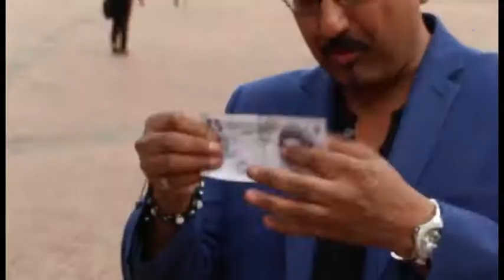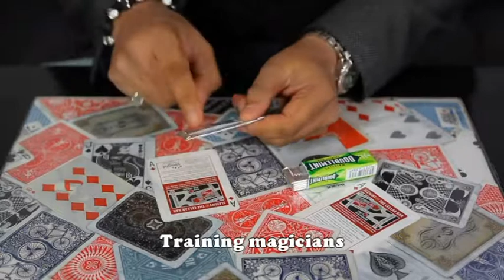Celebrity magician, pickpocket and hypnotist for hire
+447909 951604